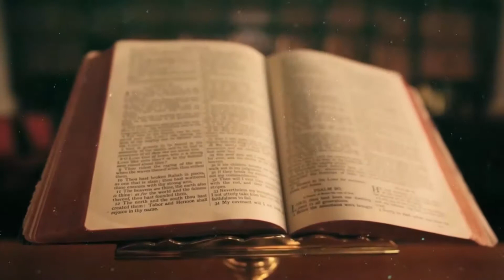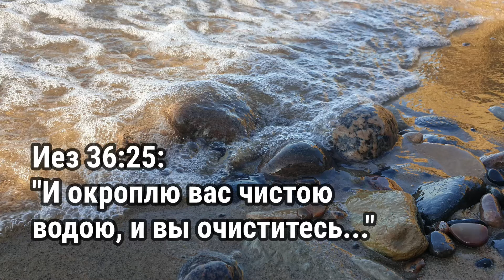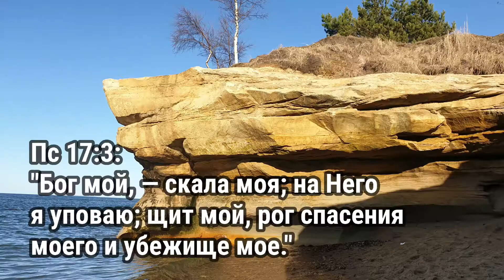Остановись, мгновенье! (для всей семьи)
В этом видео мы поехали прогуляться и открыть для себя новые вдохновления!